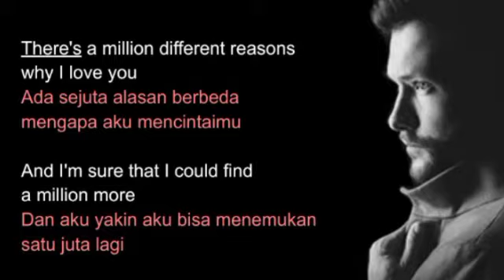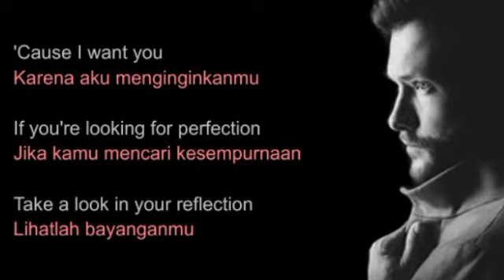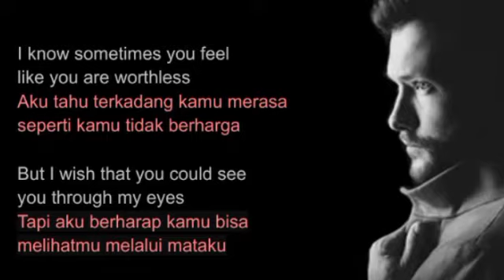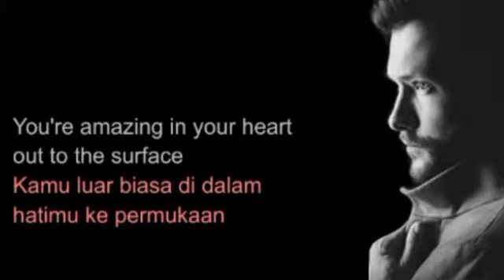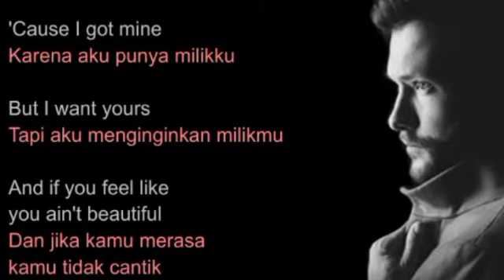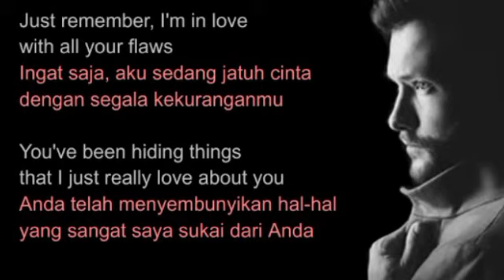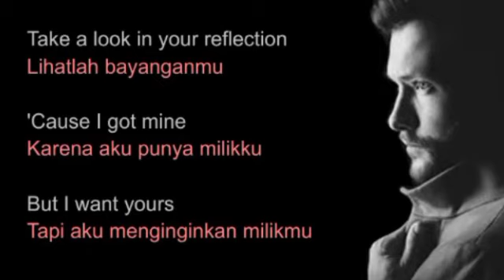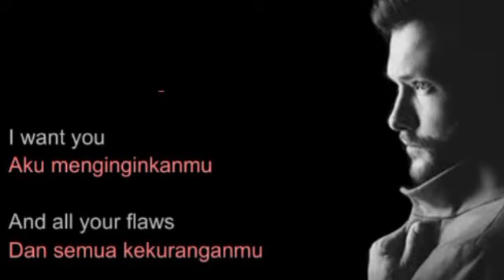Calum Scott -Flaws (lirik+terjemahan)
artist: calum Scott
flaws liryc